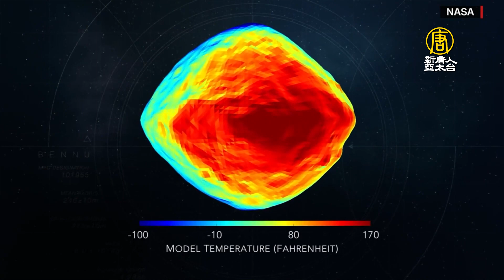2046年情人節 小行星或來撞地球 - 地球風險 - 國際新聞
美國航太總署（NASA）正在追蹤一顆新發現的小行星「2023DW」，估計這顆小行星在23年後，也就是2046年的情人節當天，撞上地球。

這顆名為「2023DW」的小行星，直徑約50米，大小相當於一個奧林匹克游泳池。

根據歐洲航天局的數據，這顆小行星可能在2046年2月14日這天撞上地球，機率為625分之一，在該機構的太空物體撞擊地球「風險名單」中，排名第一。

不過，美國宇航局（NASA）將這顆小行星撞上地球的風險等級，列為「微乎其微」，認為「公眾沒有理由擔憂」。

儘管如此，NASA還是會每天監測這顆小行星，隨著收集到更多的信息，這一風險等級可能還會繼續調低。

而即使這一風險升高，NASA也有辦法來保護地球。

去年，在一項名為「雙小行星改道測試」（DART）的任務中，NASA已經成功改變了一顆小行星的軌道。

新唐人電視台記者 顏抒 綜合報導